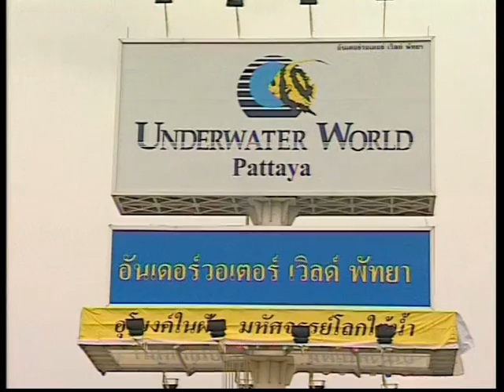Underwater World in the heart of Pattaya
Underwater World Pattaya is a leisure attraction showcasing the rich variety of marine life found around the region. Situated in the heart of Pattaya, it complements the many other educational and recreational activities available at this exciting resort.